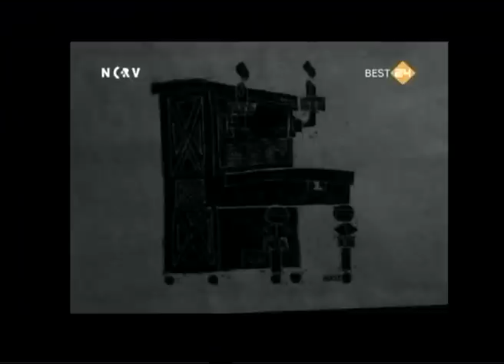De Selvera's - Mariano